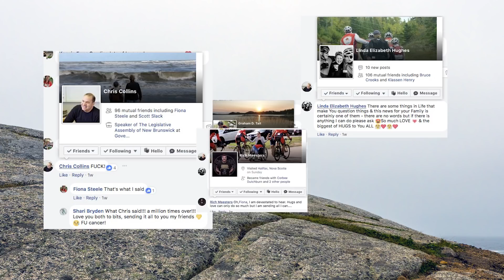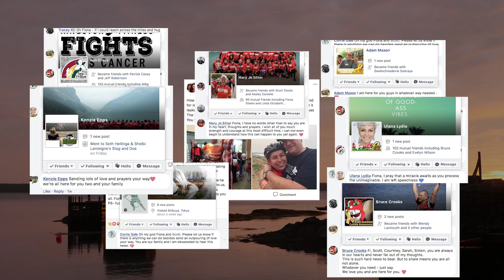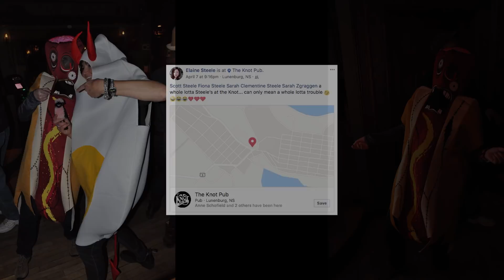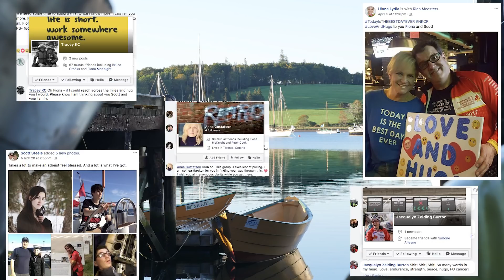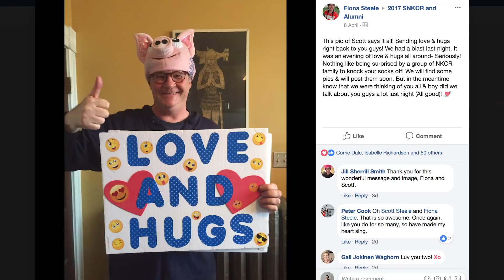Scott Steele FUNerall